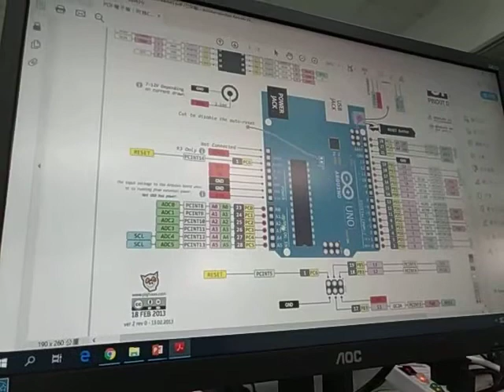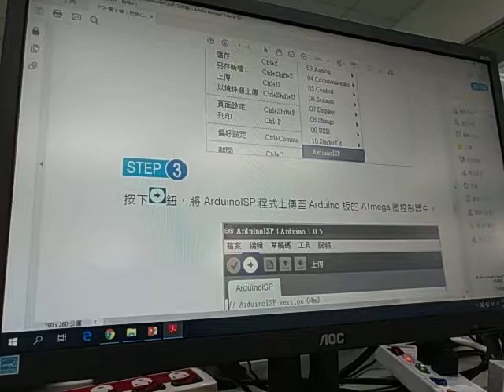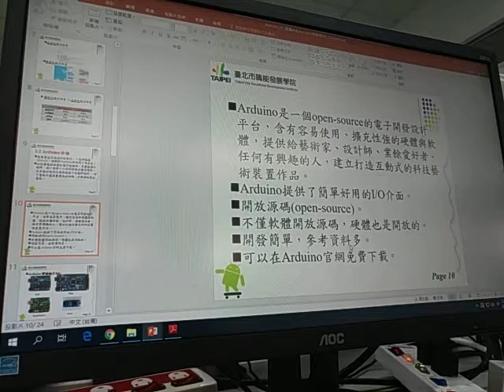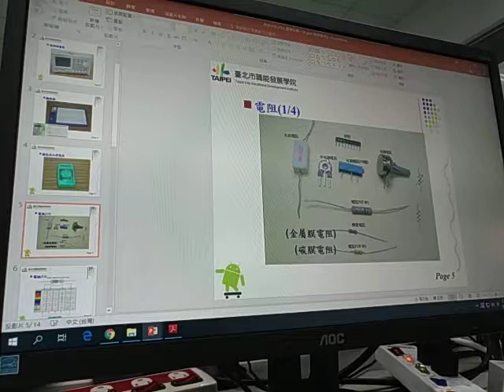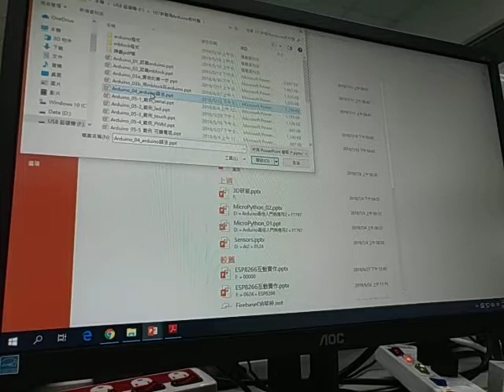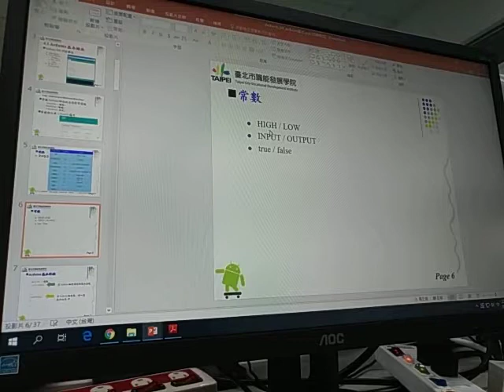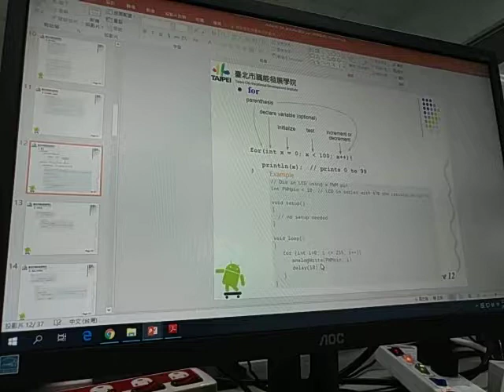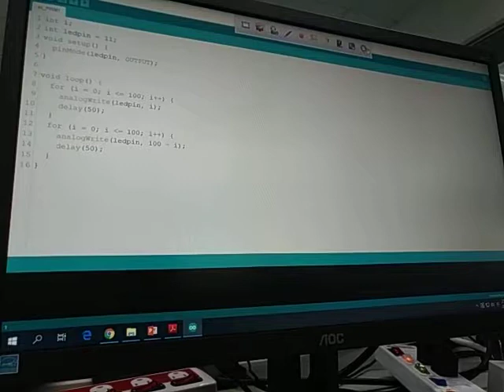林柯P學3C @Arduino 實作體驗營 02/03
林柯P IOT 物聯網 UNO LED工作坊